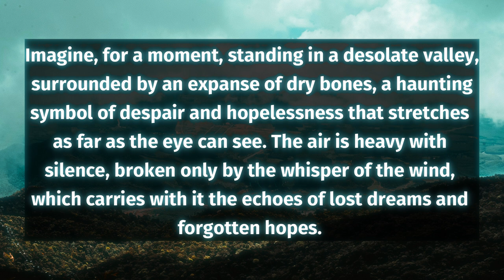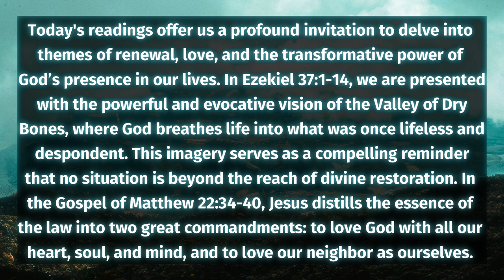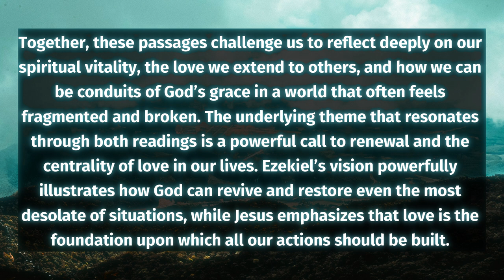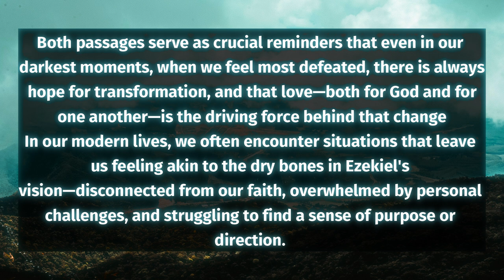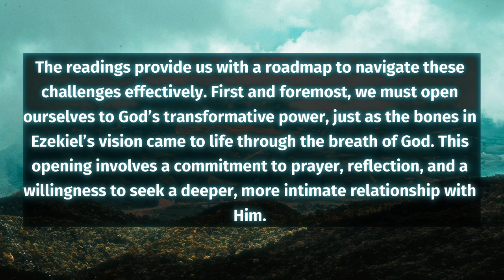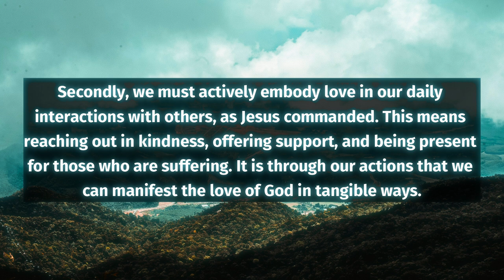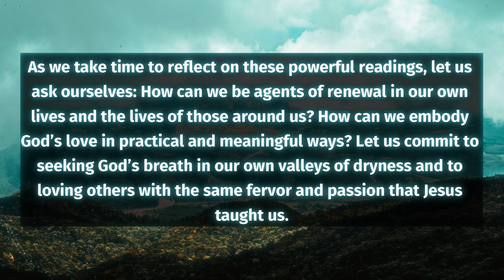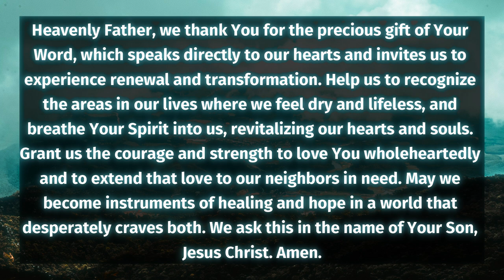God's Love - Inspiring Daily Catholic Reflections August 23,2024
Join us for today's  Inspiring Daily Catholic Reflections as we uncover the profound depths of God's love on August 23, 2024. In this uplifting video, we delve into scripture and share heartfelt insights designed to strengthen your faith and deepen your relationship with God. Discover the power of love, forgiveness, and hope in your daily life through our engaging reflections.

Whether you are seeking solace, motivation, or a renewed sense of purpose, this video is perfect for you. Experience the transformative nature of God's love and how it can illuminate your path.

Let's embark on this spiritual journey together and share the light of God's love with the world.